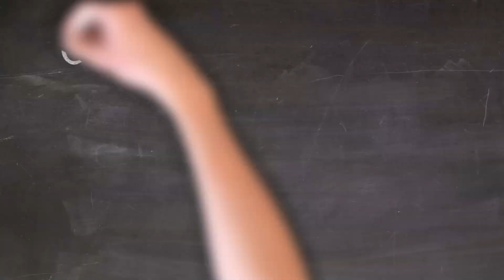$2,720,000 Mercedes-AMG "One" | Project One Hypercar Explained | The short story!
The production of the Mercedes-AMG Project ONE Hypercar is entering a new stage in August 2020,  at the Technology Center - Immendingen, Germany. A couple of models are getting ready to perform their first hot-laps. For the first time, the hybrid power unit is tested, which supposed to output more than 1,000 hp!

But first, let’s go back to September of 2017 and take a peek at the Frankfurt Auto Show, where there was an AMG Project ONE World Premiere. And let’s listen to the Head of the Mercedes-Benz – Dr. Dieter Zetsche. (translate) “Ladies and Gentlemen, here is the first Hypercar by Mercedes-Benz. Here is the Mercedes-AMG Project One!”

So, you may ask: “What’s so special about this car?” Well, it’s a first ever Formula 1 hybrid vehicle that will be street-legal! Can you imagine yourself driving Formula 1 on the street as your daily car? I sure can! Where do I get one?

But wait! We have just a little problem over here. It cost a whopping $2.72 million dollars! Nothing crazy... If you add tax and license – you're right about $3 millions – all in. Yeah, I guess it’s a little out of my budget for a “daily driver” like that.

Mercedes only planned 275 units to be made. I mean, how many people will commit to spend that much on a car? Right? Wrong! All 275 units were sold almost instantly. In fact, a lot more people wanted it, but sadly Mercedes declined to increase the production, in order to keep its exclusivity.

This Hypercar development began back in 2017... and maybe will be finished in 2021, but all the money already spent 3 years ago! Wow! Makes a lot of sense...

Let’s listen to Tobias Moers, explaining the technology. The “Mercedes-AMG Project ONE” was driven on stage by 3-time Formula 1 World Champion Lewis Hamilton, he is the face of the entire project!

“Is there anything to compare to?”
“No!” answered Tobias Moers, the chairman of Mercedes-AMG.

Now let’s fast forward to October 2018 Paris Motor Show.

Mercedes announced the name of the future Hypercar, and now it’s called “Mercedes-AMG ONE”, dropping the word “Project”. Logically, the name “One” references to the top-of-the-line model in the entire Mercedes AMG portfolio of all the models combined.

Almost 2 years followed with the high pace of engineering and testing. And now let’s go back to August 2020 to see the leaked footage of the first actual camouflaged test drives.

We used some footage under an "editorial purpose permission" from Daimler Global Media.